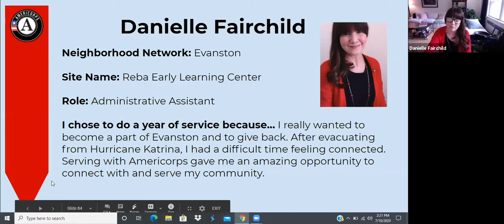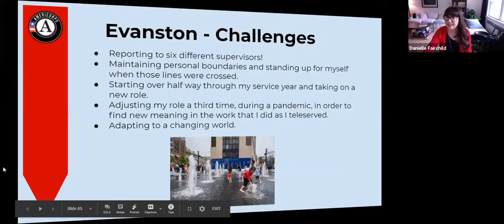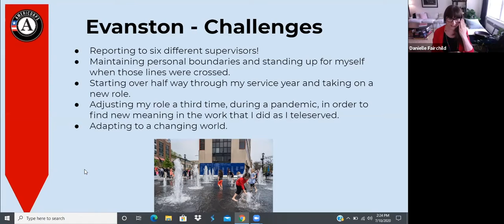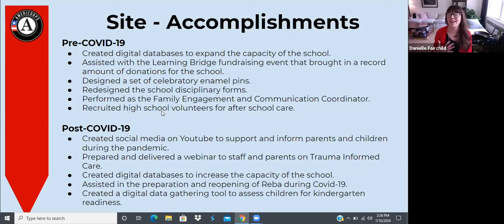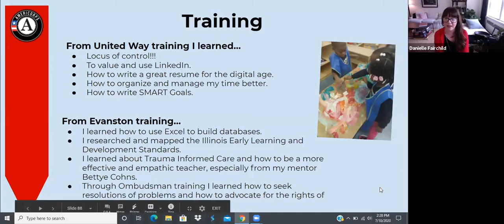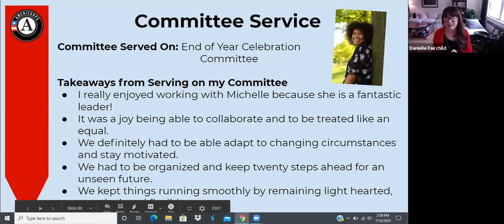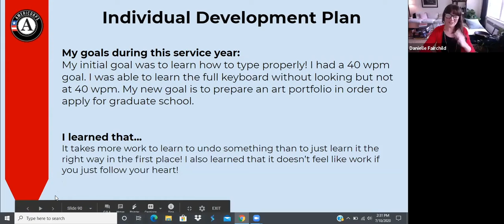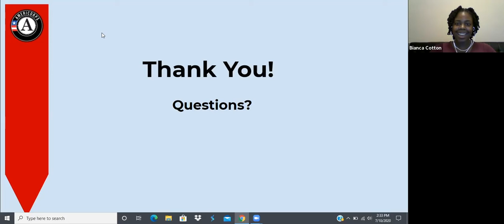Presentation of Learning: Danielle Fairchild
Each member of the AmeriCorps Cohort 2019-20 gave a Presentation of Learning to reflect on their year of service.